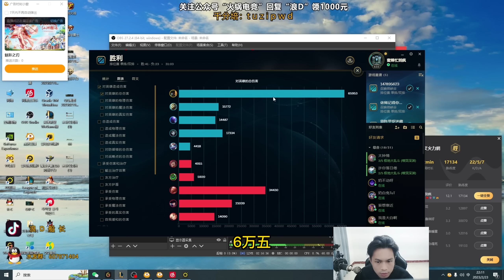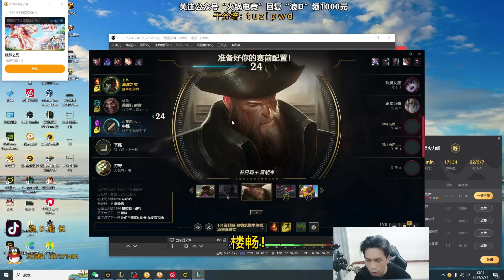【浪D船長】不死船長一個橘子回500血，人堆一桶血回滿，極度流暢雙4殺！